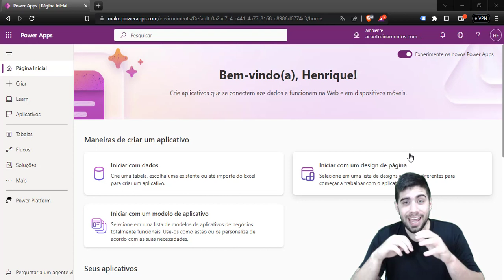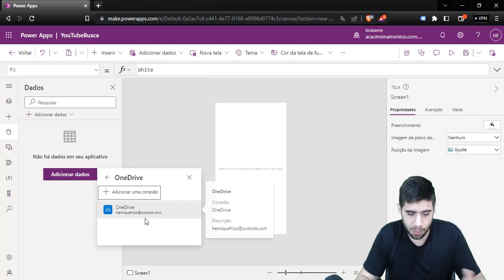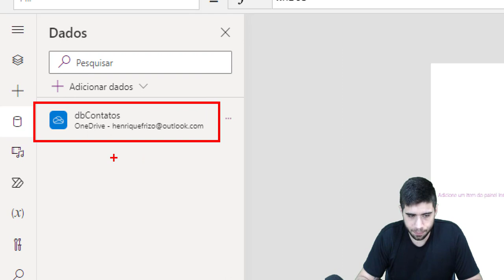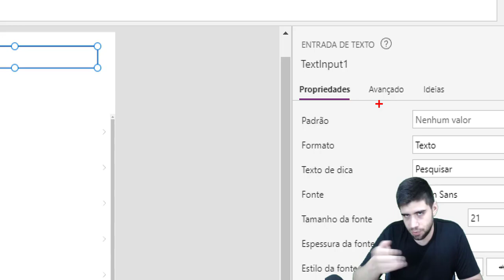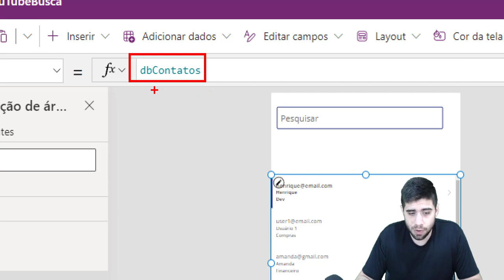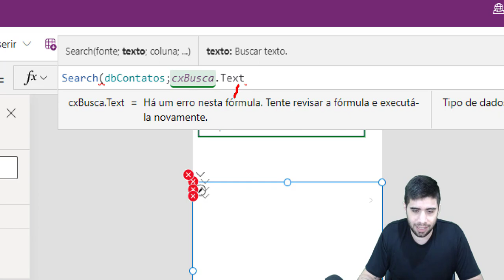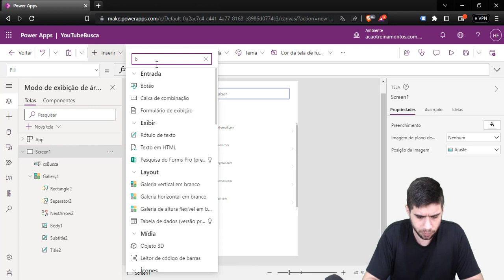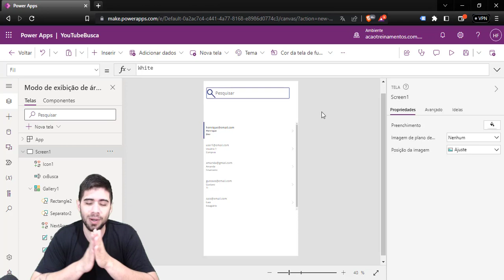COMO CRIAR UMA CAIXA DE BUSCA NO POWER APPS - MÉTODO SIMPLES E RÁPIDO